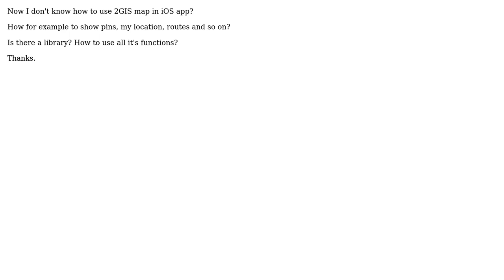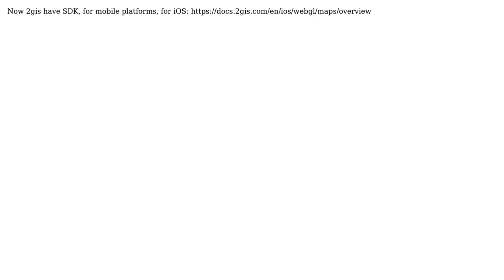How to use 2GIS map in iOS app? (2 Solutions!!)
How to use 2GIS map in iOS app?

With thanks & praise to God, and with thanks to the many people who have made this project possible! | Content (except music & images) licensed under CC BY-SA | Music | Images & others | With thanks to user Yaroslav Slabienko user aaisataev and the Stack Exchange Network Trademarks are property of their respective owners. You are responsible for your own actions.